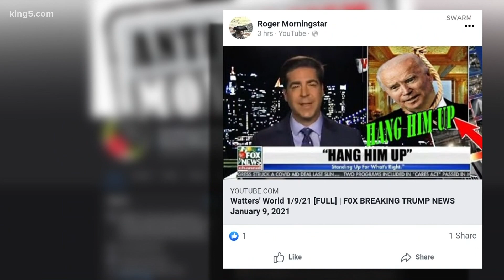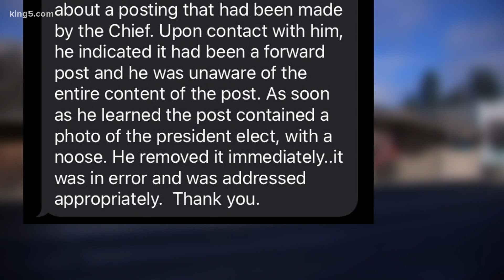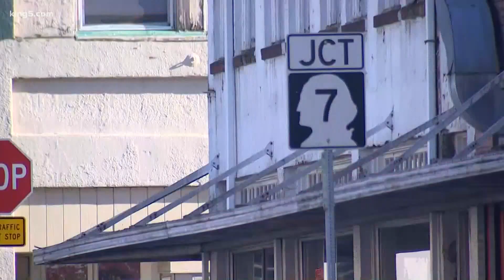Morton police chief under fire for controversial social media post about Biden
In Lewis County, the small town of Morton has a police chief who is no stranger to controversy, and now he’s come under fire for his Facebook posts.

Earlier this week, Morton Police Chief Robert Morningstar was the focus of controversy after it was revealed he posted a doctored photo on his Facebook feed that showed President-elect Joe Biden with a noose around his neck.

The post is the latest example activists have used to make their case that Morningstar is a far-right activist.

The Southwest Washington Anti-Racist Movement, or SWARM, sent KING 5 pictures of Morningstar posing with Dion Thompson, a known far-right provocateur and Proud Boys associate, last September.